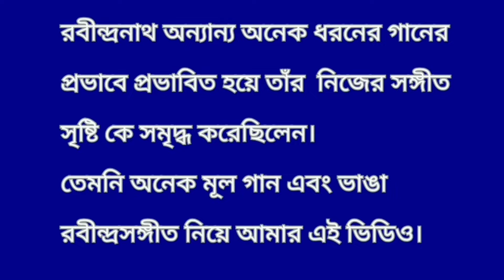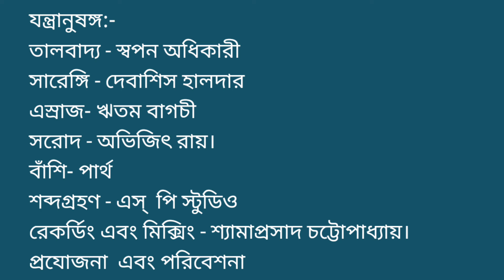Kar Milono Chao । Bhanga Rabindrasangeet। | Tanu Milan De । Moolgaan। Sagarmoy Bhattacharjee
Rabindranath Tagore has left an indelible impact on our lives through his works especially his songs. Sagarmoy Bhattacharya's rendition of Mool Gaan and Bhanga Rabindra Sangeet will highlight our Rabindra Sangeet has shaped our cultural and emotional journeys.

Credits:
keyboard: Shyamaprasad Chatterjee
Tabla: Swapan Adhikari
Sarod: Abhijit Roy
Sarengee: Debashish Halder
Eseaj: Ritam Bagchi
Fluit: Partha
Mixing and mastering: Shayama Prasaad Chatterjee
Studio: S P Studio, Salkia

0:00-Tanu Milan De
6:05- Kar Milan Chao

Lyrics-

Moolgaan-
Tanu Milan de parwar
Tanu ki paribe Miyan
Hanji tanu ki pajabe aj jo bandhiye
bala punchadi jaba Miyan.

Kamal ramate prita karon di
Jugal bandhe sandhe ha
karam karate ranga barasanu jab Miyan.

Rabindrasangeet :- Kar Mulan Chao
Parjaay: Puja (428)
Upa-Parjaay: Bibidha
Taal: Teyora
Raag: Misra Sri
Anga: Dhrupad
Written on: 1900

কার মিলন চাও বিরহী-
তাঁহারে কোথা খুঁজিছ
ভব-অরণ্যে কুটিল জটিল গহনে শান্তিসুখহীন ওরে মন ॥
দেখো দেখো রে চিত্তকমলে চরণপদ্ম রাজে- হায়!
অমৃতজ্যোতি কিবা সুন্দর ওরে মন ॥